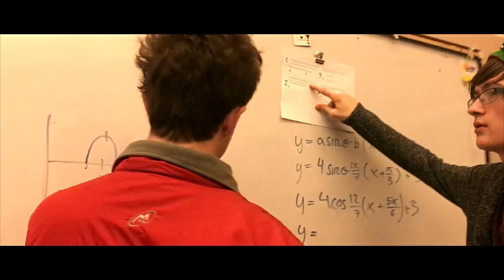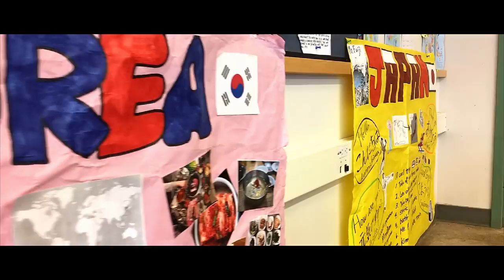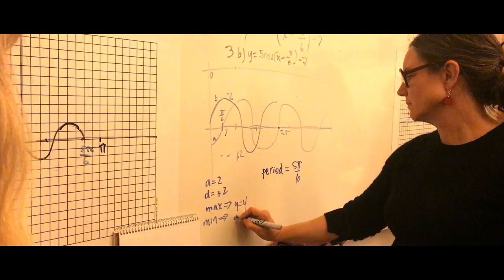Canadian High School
Promotion Video | GISS
iPhone 6s Plus | 2018